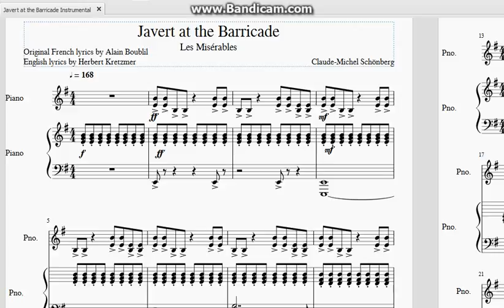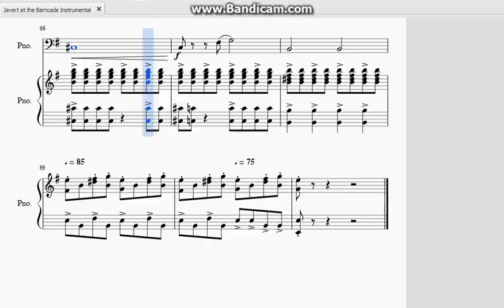Javert at the Barricade Instrumental